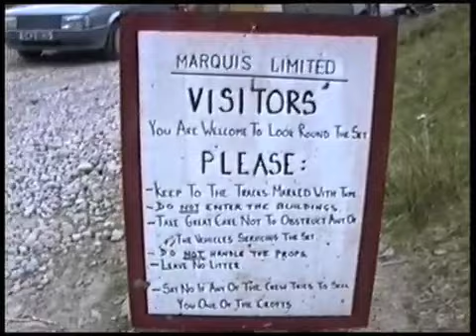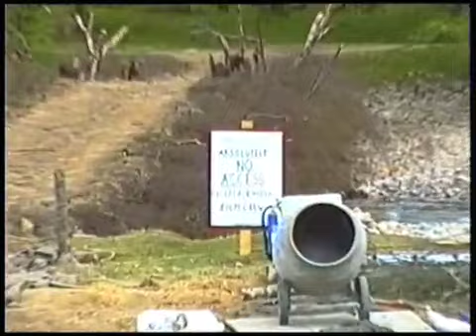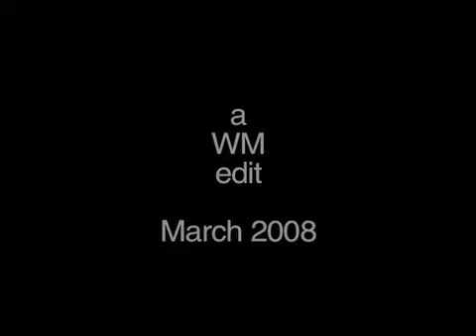On the Set of BRAVEHEART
A quick tour of William Wallace's home in Glen Nevis near Fort William.

Filming began just over a week later so the crew are putting the finishing touches to the set where William Wallace grows up, falls in love and gets really pissed off.